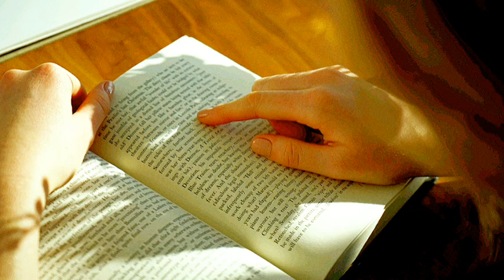RELAX, STRESS RELIEF MUSIC || MEDITATION MUSIC|| INSOMNIAC, SLEEP MUSIC, CALMING MUSIC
Embedding with binaural beats and gama waves. (Relaxing beats music) relaxing sleep music videos provide peaceful music to help you relax, engage in sleep meditation and achieve Lucia dreams. If you need music to help you sleep and suffer regularly with insomnia, use this sleeping music in the background as calm music for soothing relaxation or as ambient music and experience the benefits of deep sleep music and relaxing sleep music effective.

 During (stressful times, calming music and sleeping music) can be really helpful for sleep hypnosis and meditation for sleep. Playing our ambient music provides soothing relaxation and makes one feel as if they are listening to relaxing spa music. Our music for sleep and sleep meditation is ideal relax music for yoga and Zen or can be used as stress relief music. Binaural beats and gama waves ensure that our soothing music will not only help to relax you, but can also be beneficial in aiding yoga, sleep hypnosis, meditation for sleep, study sessions and Lucia dreams. Whether you want calming music for a power nap or refreshing sleep meditation music.

 RELAXING BEATS MUSIC relaxing sleep music will support you and make you wonder why you didn’t try healing music earlier. Yes Of course, to relax and achieve Zen, our spa music, massage music and music for insomnia with its embedded delta waves is essential deep sleep music and great to help as soft music for insomnia, enabling you to relax and engage in lucid dreams. So, if you need music to help you sleep, use this soft music as soothing music to relax and sleep.

RELAXING BEATS MUSIC  to find out more about our selection of Sleep Music and Relaxing Music and how we can help you to achieve soothing relaxation. Our popular Study Music provides music that will help you focus and study. This study music will help you to work, study or read. Use our study music to prepare for exams and our relax music to reduce exam related anxiety. Our relaxing massage music and meditation music has a variety of genres including Zen and  meditation and this calm music includes binaural beats to help with mindfulness and calming of thoughts, thereby acting as healing music.

 Many people use our relaxing meditation music or peaceful music to find inner peace or use our relaxing music as yoga music for yoga or as Zen music if stress relief music is what you want. This relaxing Zen music provides great opportunity for meditation for sleep and relaxation. So, whether it’s yoga music for yoga practice, Zen music, soothing music for sleep hypnosis kind.

 soft music, calm music, massage music for spa, healing music, or music for sleep that you want, our peaceful music is ideal relax music. RELAXING BEATS MUSIC to help you sleep is relaxing music that helps to reduce anxiety and restore inner peace. Our calm music uses nature sounds and ambient instrumental music to bring about soothing relaxation for body and mind. Our sleeping music is ideal music for stress relief, with the peaceful music relaxing and soothing your tiredness look at  and tension as you  nature.